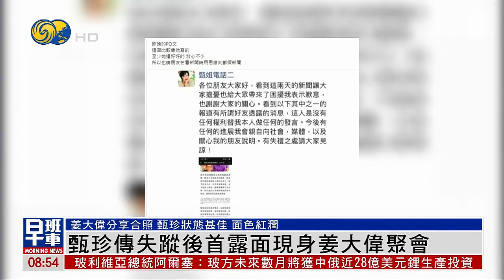娛樂快遞｜周潤發確診新冠病毒 “湯女郎”和粉絲為湯姆克魯斯慶生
影帝發哥周潤發最近為宣傳新電影《別叫我“賭神”》來回多地出席活動，更在香港創先河，徒步跑了一整日，去了全港多間戲院，與影迷見面。可能由於宣傳行程太密集，周潤發7月4日確診新冠病毒，他遺憾地表示他需要休息一下，才能繼續跑。

超級巨星湯姆克魯斯Tom Cruise日前61歲生日，而生日當晚他在澳洲悉尼與同片兩位“湯女郎”等一同出席新片首映。一眾演員核現場的影迷為其慶生。

現年74歲、曾紅遍亞洲的一代台灣影星甄珍與原名劉子千的兒子章立衡，去年一度傳出失蹤的消息，章立衡曾在社交平台留言澄清，並於元旦及農曆新年時向媒體拜年，但兩母子仍然未有公開露面。